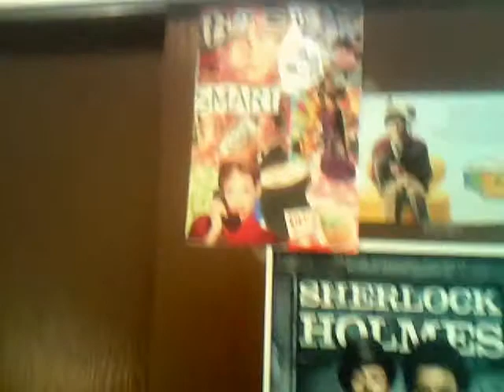Birghita Celebrates the New Year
Here you go, my lovelies!  Another video just for you!  In this vlog, I talk lighting, music, and obsession... And I give you a tour of my bedroom!  I love comments, I love views, and I love you guys!

I post all my cosplay pictures on my fanpage.

I tweet often.  Sometimes I'm funny.